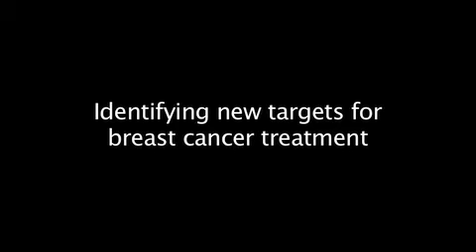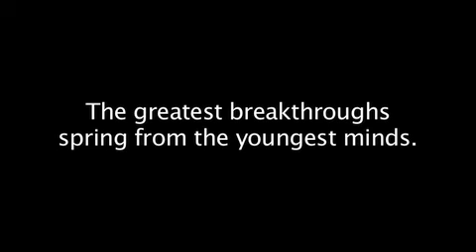Loren S. Michel, MD, Damon Runyon Scientist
Learn more about Loren and meet more of the brightest minds in cancer research today